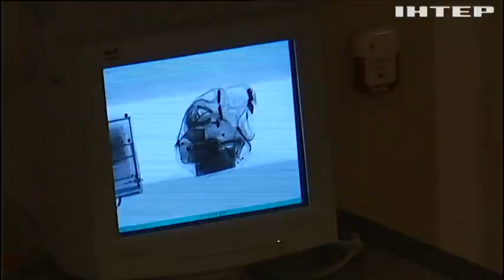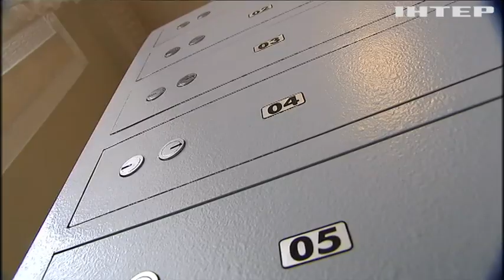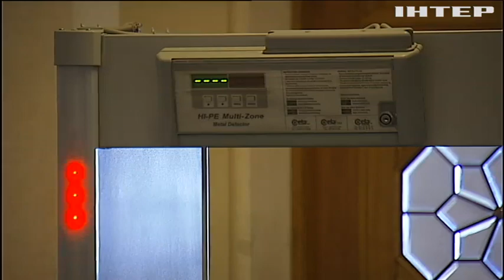Украина криминальная: как полиция будет справляться с оружием на улицах?